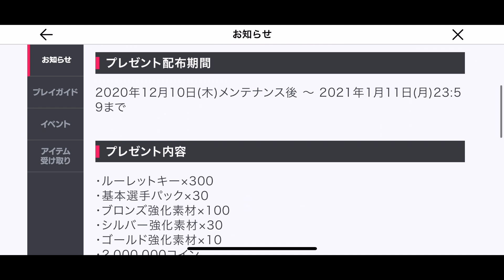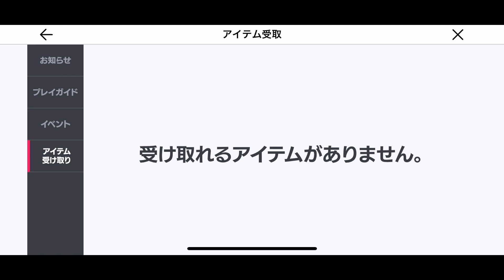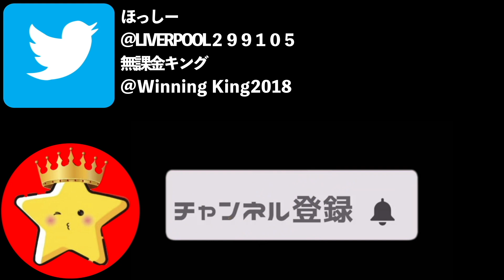【FIFAモバイル】 新シーズン開幕！何が変わった！？豪華なログボ！ベッカムが無料でもらえる！？新しくなった点を解説！【FIFA2021】【FIFAMOBILE】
新シーズンの到来！
さらにパワーUPしたFIFAモバイルを遊びつくそう！

アイコン・サムネ提供者
カラス

Gametector
このサイトにTwitterと連携して使用すればもっとウイイレアプリを楽しむことができます！

無課金キング実績
・第5回同盟杯　優勝🥇
・第2回まえなお杯　準優勝🥈
・第1回GTオフ会　準優勝🥈
ほっしー実績
・YouTuberアントワーヌ杯　優勝🥇
・東京ヴェルディeスポーツチーム主催jスカ大会 優勝🥇
・第8.9回同盟杯 優勝🥇
・konami主催.ejリーグ松本山雅FCフル代表
（BEST16）
・konami主催. eＪリーグ ウイニングイレブン 2019シーズン 公認 No.1プレイヤー決定戦
（BEST8）